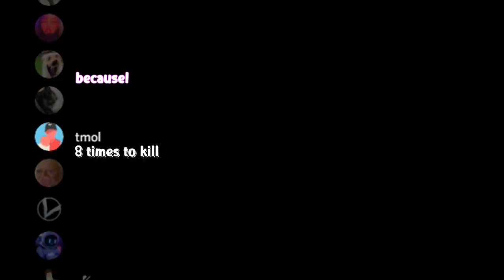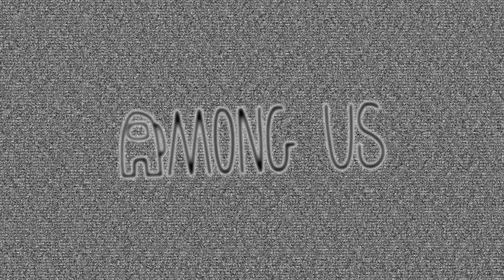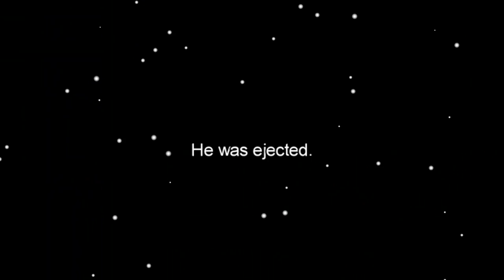The most CONFUSING Among Us game! (1000 IQ)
Varedz